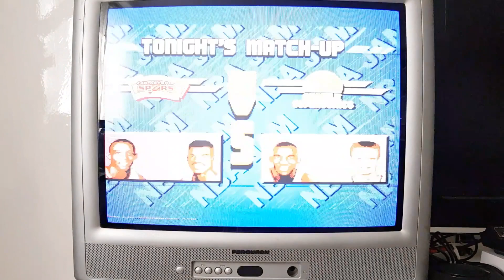Tommy Ted NBA Jam Championship Challenge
NBA Jam Championship Challenge

My biggest challenge thrown at me to date. A great mate of mine Tommy Ted from down under challenged me to defeat all 27 teams in NBA Jam. To finally win the championship which i'd never done in 25 years of playing it. Can I do it? Let's see 🏀😀👍🏴󠁧󠁢󠁳󠁣󠁴󠁿

Tommy Ted thank you my friend, was an emotion one for me this one, rage quits & joy all wrapped into one 🇦🇺🏀

Backstory Information: NBA Jam is a long-running basketball video game series based on the National Basketball Association. Initially developed as arcade games by Midway, the game found popularity with its photorealistic digitized graphics, over-the-top presentation and exaggerated style of two-on-two basketball play.

Thank you so much for checking out my videos, is really appreciated and hope you come back for more soon 🤘🏴󠁧󠁢󠁳󠁣󠁴󠁿😎